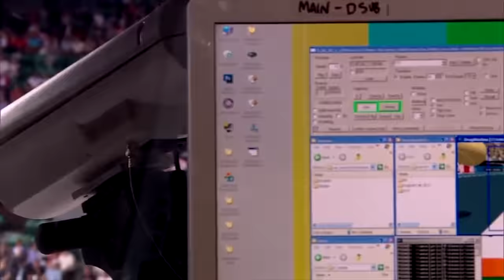The NHL just f***ed the Ducks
The Anaheim Ducks got screwed by the NHL. After Silfverberg appeared to score the 3rd period game tying goal for the Anaheim Ducks in last nights game against the Florida Panthers, the entire arena along with most hockey fans watching, thought Silfverberg had tied it. But after a a lengthy review, the NHL came back with their call -  no goal. I break it down and talk about it in todays NHL hockey video!